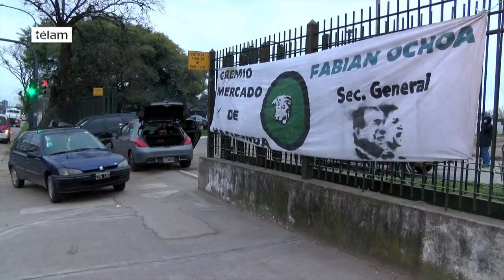Trabajadores de la carne paran en todo el país y gremios aseguran que acatamiento llega al 90 %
Los trabajadores nucleados en la Federación Gremial de la Industria de la Carne desarrollaban desde anoche un paro general de actividades con "un 90 por ciento de acatamiento", afectando el movimiento de mercaderías en todos los frigoríficos del país, en reclamo de "un salario básico de 14.000 pesos por 200 horas mensuales de trabajo", entre otras demandas.

Así lo informó a la Agencia Télam el secretario de prensa de esa organización sindical, Aldo Luque, quien indicó que desde la medianoche de hoy "se registra un alto nivel de acatamiento" a la medida de fuerza "que ya alcanza a esta hora el 90 por ciento".

"Hemos arrancado con nuestra medida de fuerza bastante bien anoche y a esta hora, pasadas las 9, ya estamos arriba del 90 por ciento de acatamiento del paro en todos los frigoríficos del país", remarcó el sindicalista.

En tanto, la Federación Gremial de la Industria de la Carne informó a través de un comunicado que la protesta se extenderá por 24 horas "en todos los frigoríficos comprendidos en la rama de Carne Roja".

"Llegamos a este momento de lucha al no haber llegado a un acuerdo en la negociación paritaria con las cámaras del sector. Estamos reclamando una única escala salarial para todos los trabajadores de la carne del país, con un básico de 14.000 pesos por 200 horas mensuales de trabajo”, manifestó José Alberto Fantini, Secretario General del gremio de la carne a nivel nacional.